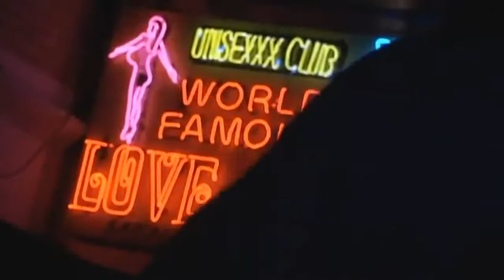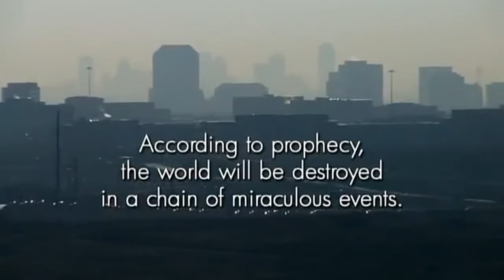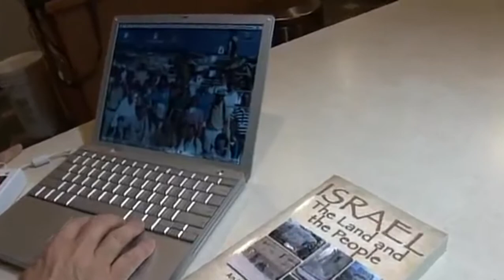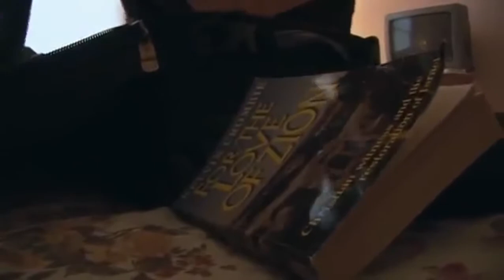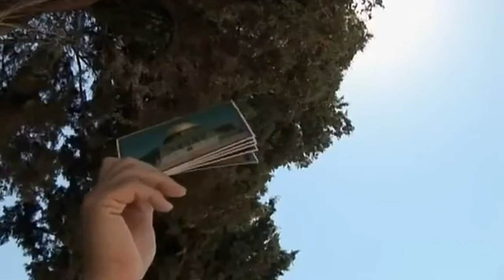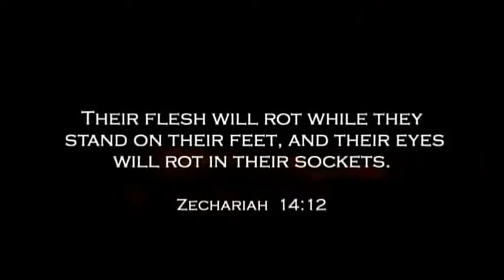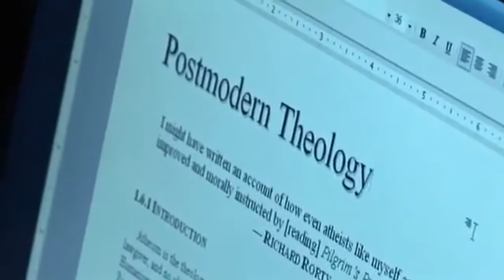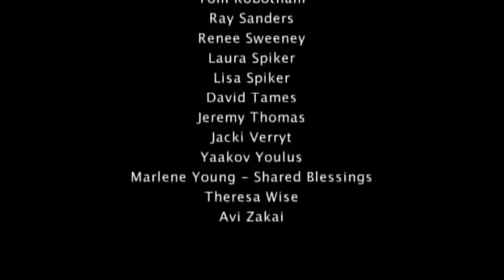Evanjelist'lerin Yahudiler üzerindeki oyunu "Tanrı'yı Kıyamete Zorlamak"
Mahşeri Beklerken & Waiting for Armageddon (2009) Türkçe Seslendirme

EVANJELİSTLER İŞTE BUNLARA İNANIYOR:

İsa şunu söylüyor: benim aracılığımla olmaksızın hiçbir insan Tanrı’ya ulaşamaz.

İncil doğru olmasaydı jet motorları yapabileceğimizi sanmazdım.

Kehanete göre mucizevi bir takım olaylar sonucunda dünya yok olacak.

İsa’ya kurtarıcısı olarak güvenenler, ölenler, hayattakiler onunla bulutlarda buluşacak.

Her şey İsrail’le bağlantılı. İsrail Tanrı’nın bir nevi saati gibi…

Birçok Evajelis İsa döndüğünde 144 bin Yahudi’nin din değiştirip Hıristiyan olacağına ve değiştirmeyenlerin de yok olacağına inanıyor.

1970’de kötüler Çin ya da komünist bloğu Rusya’ydı ama tabii ki Rusya’nın düşüşüyle soğuk savaşla beraber etiketleyecek Hıristiyan karşıtı başka kötüler aradılar. Bu sefer korkutucu İslam Dünyası’nı buldular. Buldukları düşman artık İslam Dünyası’ydı.

Yahudiler, Evanjelist'lerin bu planları nasıl görmezsiniz, birde Akıllı Geçinirsiniz. Hristiyan Evanjelistler Kudüs'ü evleri gibi görür ve Kudüs'ü Yahudilere bırakmaya niyetli değildirler.
Evanjelistler, Yahudiler'in İsa'yı kabul ederek görevlerini tamamlayacaklarına inanıyorlar. Yahudi bakış açısından bakılırsa, yahudi kimliğinin en merkezinde yahudilik inancı olduğu görülür ve yahudilerin kendi inançlarından vazgeçmeleri yahudiliği bırakmaları anlamına gelir. İşte Evanjelistlerin yahudilere olan sevgisi buradan geliyor. "Sizi seviyoruz ve en temel şeylerden vazgeçmenizi istiyoruz".
Evanjelistler, İsa geldiğinde 144 bin yahudinin din değiştirip hristiyan olacağına, değiştirmeyenlerin de yok olacağına inanıyor.
İsrail devletinin kurulması Evanjelist'lerin İsa gelişi için olmazsa olmazlardan düşüncesi. Amaçlarına Yahudileri kullanması. Tanrıyı Kıyamete Zorlamak. İsrail Tanrı'nın saatidir, onlar bize tarihin belli bir yöne aktardığına göstermemize yardımcı oldular, mükemmeliyete doğru.

Deccaliyetin (yalancılar) çıkardığı ve yönettiği savaş 11 Eylül ile başladı. Kendi kurguladıkları oyunu İslam yaptı dediler.

Her şey tersine döndü, karanlığa ışık, ışığa karanlık diyorlar, her yerden nefret akıyor, aynen Sodom ve Gomorra gibi
Olması gereken her şey oldu.

Kıyamet Yunanca'da "yerden almak" anlamına gelir, İsa, bulutlarda geri döndüğünde dünyaya kadar gitmeyecek, inananları ve ondan olanları yanına alacak. İnanılan bu. Saniyenin 1/64 ünde boom.
Matta 24/21 Çünkü o zaman öyle büyük sıkıntı olacak ki, dünyanın başlangıcından şimdiye dek öylesi olmamış; ne de asla olacaktır!
Kıyamet Beklentisi Are You Ready

Altın Kural: Altını olan kişi kuralları koyan kişidir. Eğer bir kişi başka bir kişinin bütçesi ile geçiniyorsa, ve diğer kişi bazı şeylerin üzerinde kontrol sahibi oluyorsa, onun parasını kabul etmek çok tehlikeli bir şeydir.

Kubbetüs Sahra içindeki taş yahudilere göre dünyanın temel taşı, tanrı dünyayı buradan başlayarak yarattı.
Evanjelistler'in Kubbetüs Sahra'nın yıkılıp tapınak inşaa etme arzuları

harpazo rapture The Harpazo (Catching Away) of the Bride of Christ
Deccal
1948 de İsrail'in kurulması
Tanrıyı Kıyamete Zorlamak
Tapınak Şövalyeleri.
evangelism
Melhame-i Kubra/Armageddon/Büyük Dünya Savaşı
İsa Taberiye gölü İsa

Levililer 25: 23
“Tarlanız  (toprağınız) temelli olarak satılamaz. Çünkü bana aittir. Sizse yabancısınız, konuğumsunuz. "

Mahşeri Beklerken Waiting for Armageddon
Evanjelistler'i tanıyalım, Mesih beklentileri. "Mahşeri Beklerken". Kudüs'ün sahipliği düşüncesi.